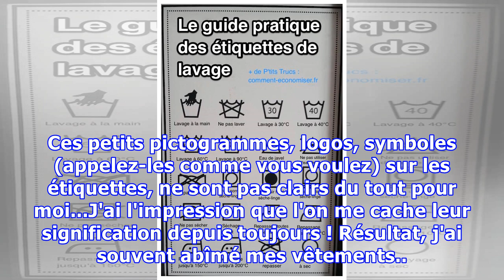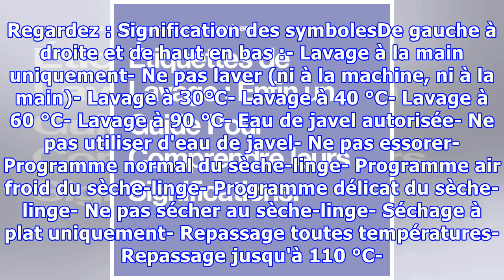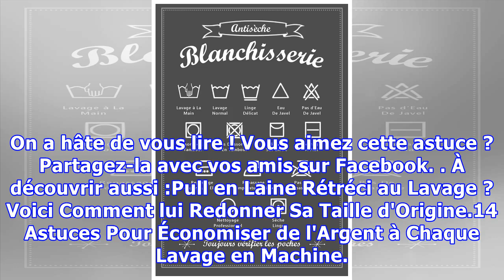Étiquettes de Lavage : Enfin un Guide Pour Comprendre leurs Significations.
J'ai toujours eu du mal à comprendre les étiquettes de lavage sur mes vêtements. Ces petits pictogrammes, logos, symboles (appelez-les comme vous voulez) sur les étiquettes, ne sont pas clairs du tout pour moi...J'ai l'impression que l'on me cache leur signification depuis toujours ! Résultat, j'ai ...